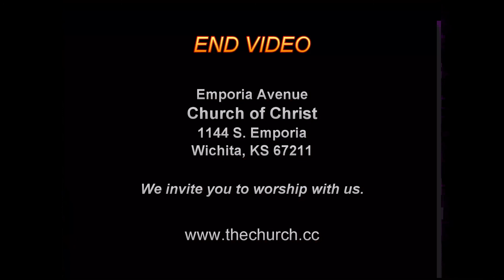"Who Owns Your Soul?"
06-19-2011 - SUNDAY PM SERMON - Matt McManamey
Emporia Avenue Church of Christ, 1144 S. Emporia, Wichita, KS 67211 - - . We would like to invite you to visit and worship with us soon.  If you have a Bible question, please let us know.  Free Bible studies upon request.  The Bible is our guide.  This video from EMP000079